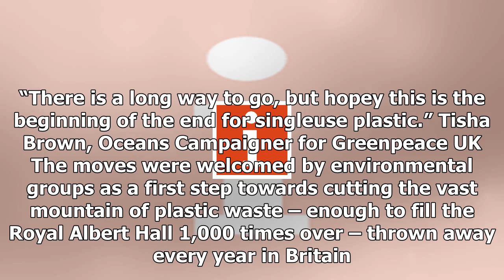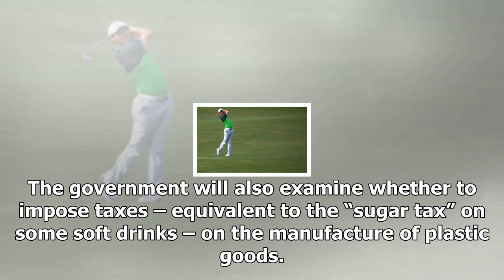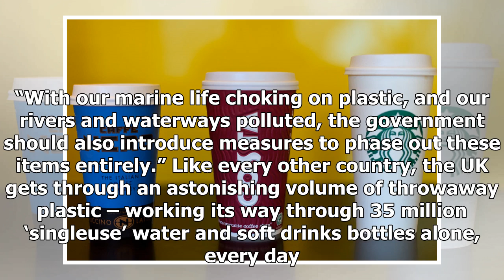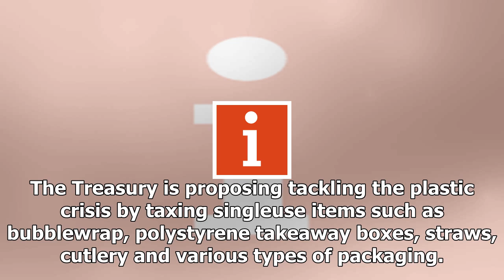News 24/7-Takeaway coffee cup can be ' taxed ' to help clean the ocean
News 24/7 - News 24/7-Takeaway coffee cup can be  taxed  to help clean the ocean

Taxes could be levied on disposable coffee cups in the fight against environmental pollution Ben PruchnieGetty Images Nigel Morris 14 hours Saturday November 18th 2017 Takeaway boxes, straws and coffee cups face being ‘taxed’ in a similar way to plastic bags after the government pledged to take the lead in cleaning up the world’s oceans. Next week’s Budget will announce moves to slash production of singleuse plastics such as food packaging, bubble wrap, polystyrene takeaway boxes, drinking straw...

© News 24/7